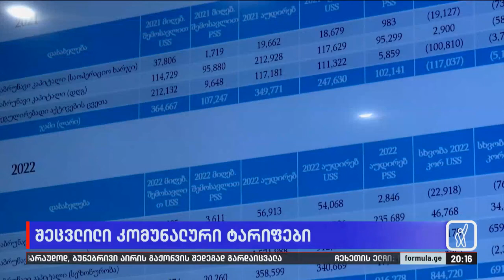შეცვლილი კომუნალური ტარიფები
▪️ გაძვირდება თუ არა მომავალი წლიდან პური? — მცირე მეწარმეებს ტარიფის გადახედვა შესაძლოა, სემეკის დღევანდელი გადაწყვეტილების შემდეგ მოუხდეთ